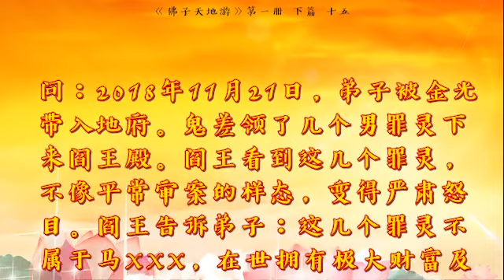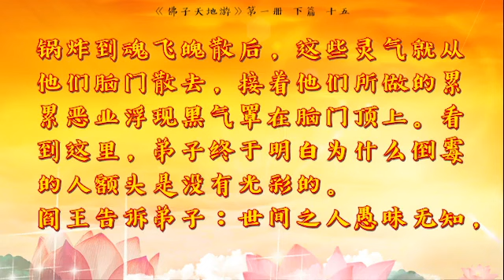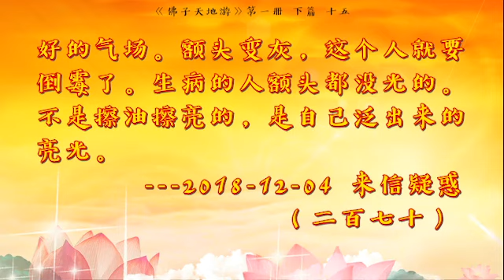《天地游》第一册下篇 地狱听审 十五、阎王殿听审拥有名利权势、暗地打压高僧大德及宗教人士的阳人魂体